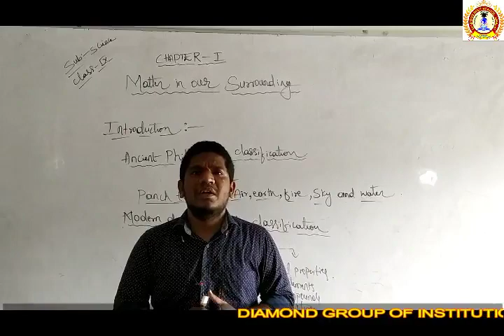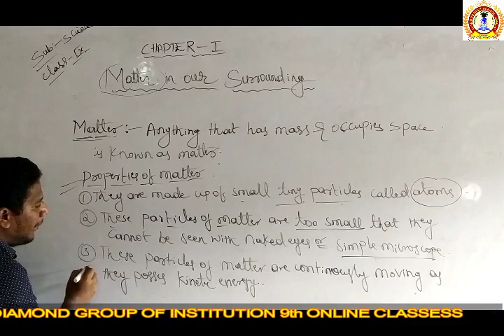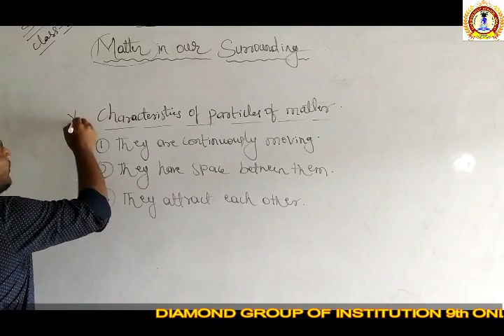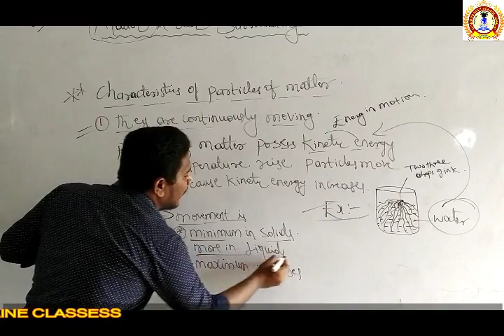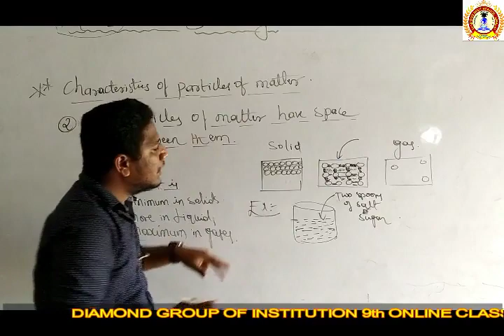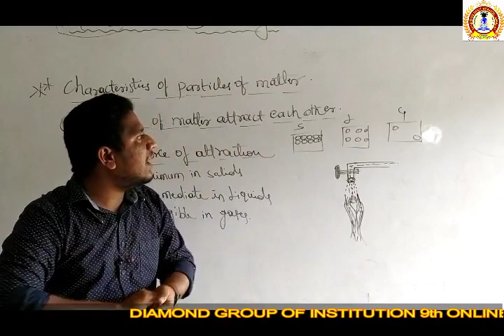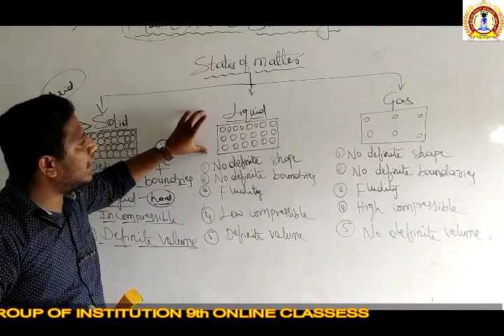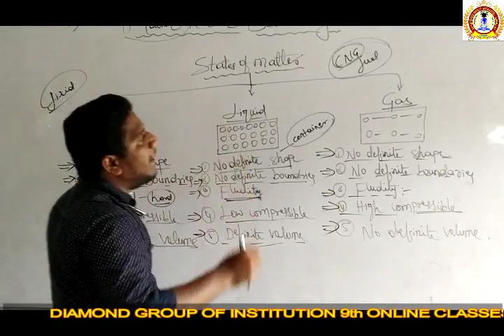9th Class 1 Matter in our surrounding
9th Class 1 Matter in our surrounding